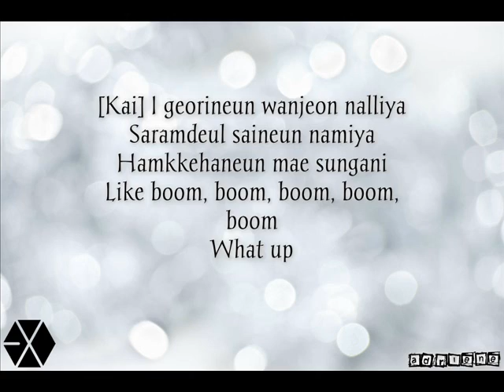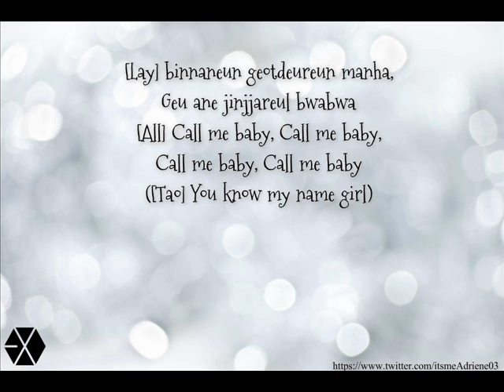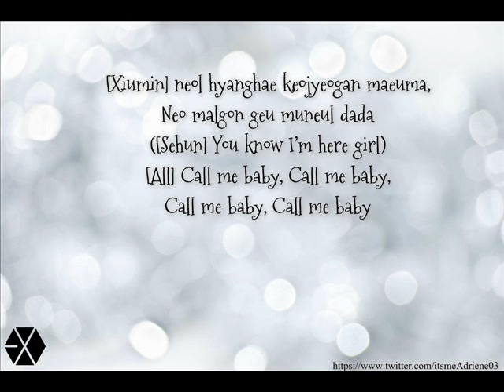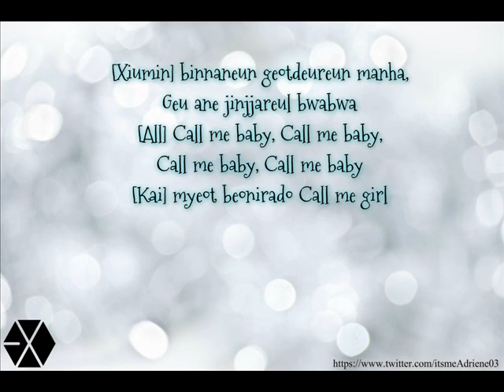EXO - Call Me Baby Lyrics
Yes. I after 2hours I finished it. :) I made this by my own. ;)

CALL ME BABY LYRICS.

Genre: KPOP